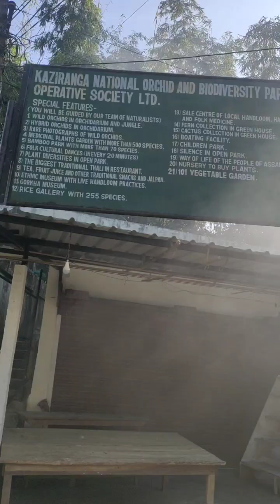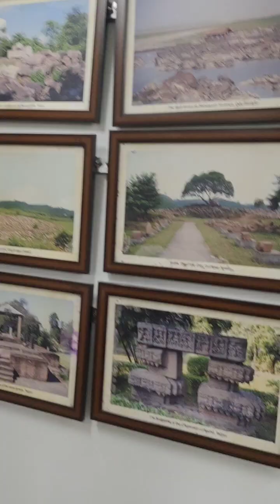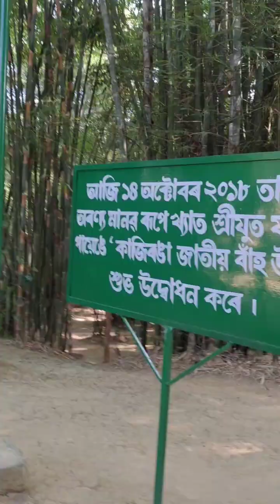India's largest orchid park